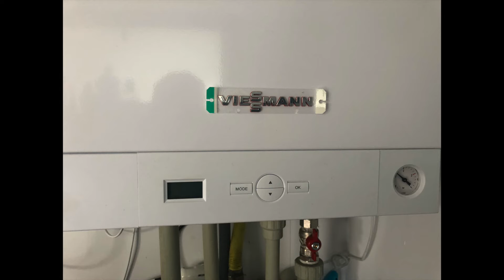Centrala termica Viessmann Vitodens 050 W combi Boiler 24 kw in condensatie